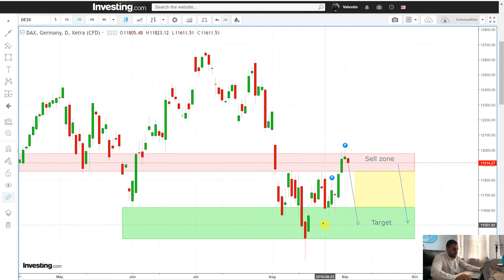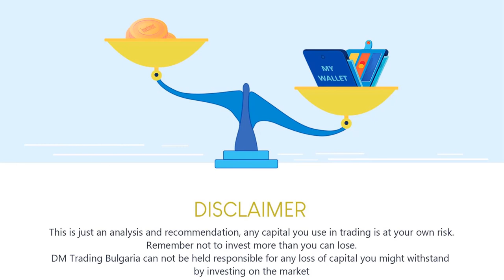DAX 30 index | Trading plan | DAX investing | ger30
You can also take advantage of all the free content we provide like this video which is a free trading plan on the German index DAX 30. In the video you will find my technical and fundamental analyses which are staying behind my plan and also, what will be my trade management.